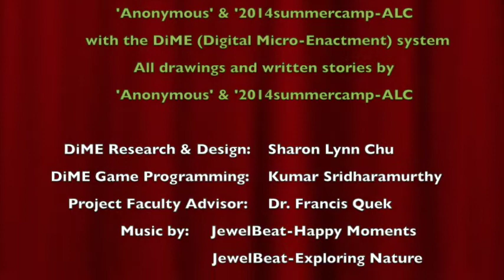The Adventure of the Jungle Love Story - An Animated Story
Animated story by 'Anonymous' (Anonymized) (8 years old) & 'Summercamp2014-ALC' (pseudonym) (9 years old) during the Summer Camp 2014 at Forest Ridge Elementary School.

This story has been created as part of a study on enactment-based storytelling for children by the Texas A&M Embodied Interaction Lab (TEIL). An experimental system called DiME using motion capture technologies was used by the children to create the story.